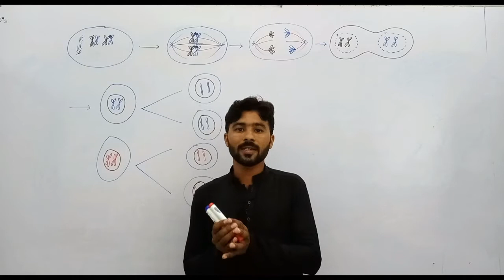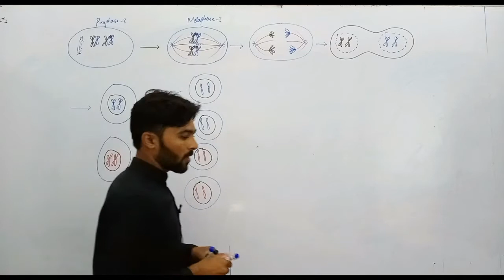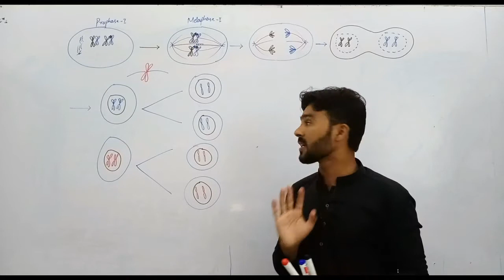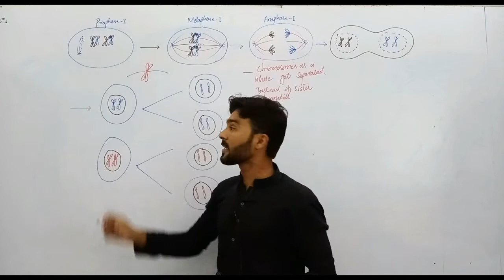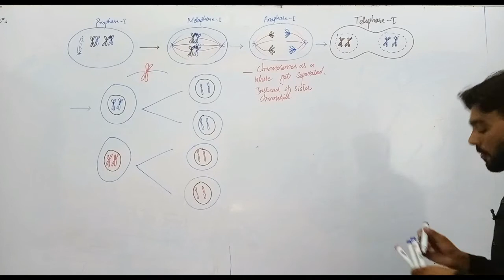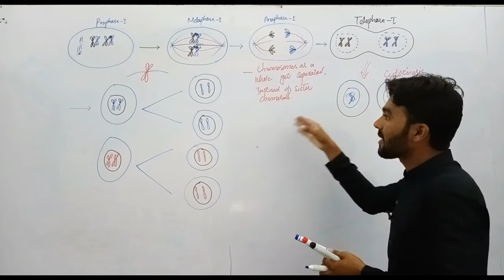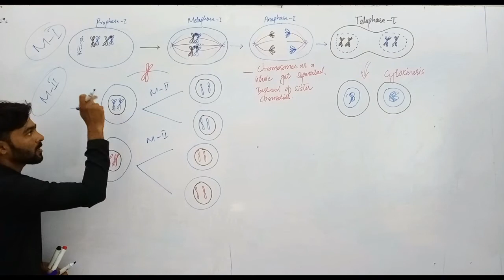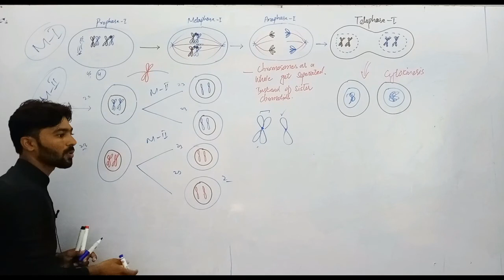9th Bio 02 09 2020 C